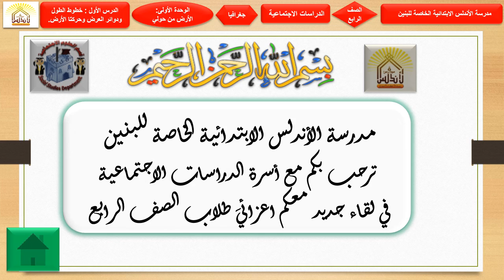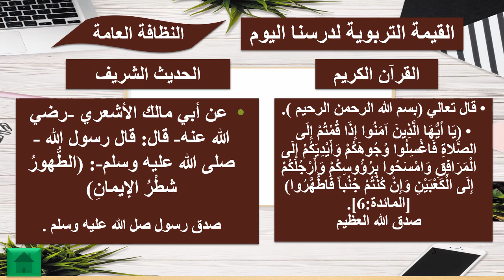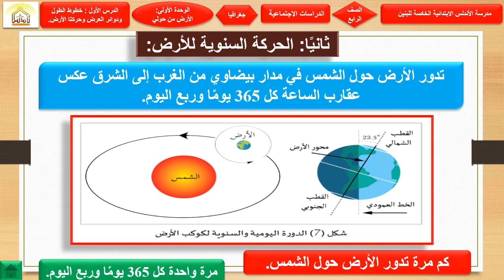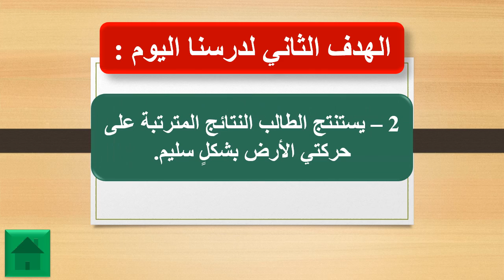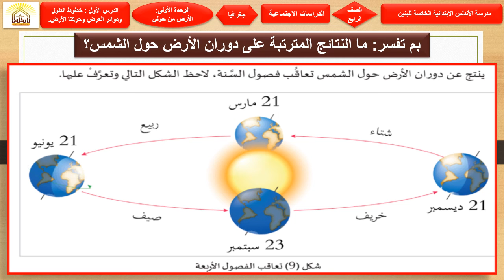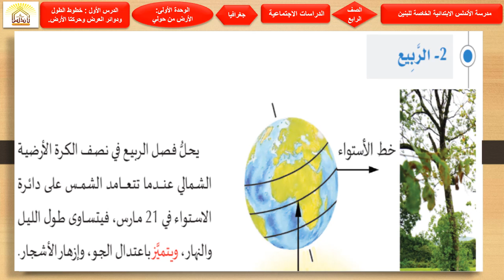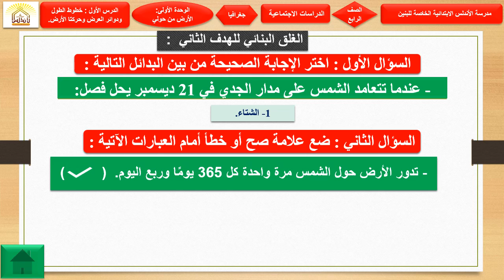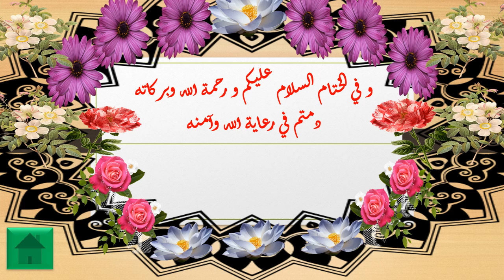الصف الرابع الأسبوع الثالث الوحدة الأولى الدرس الأول حركتا الأرض ج 4 يوم الأحد الموافق